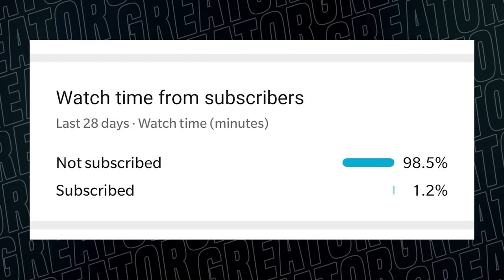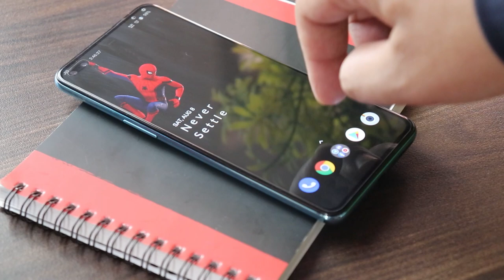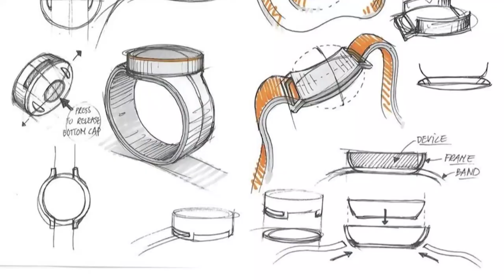Oneplus 9R looks exciting..!! 👀Oneplus 9 Series arriving on March 23rd.!!🔥🔥🔥🔥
THANKS AGAIN FOR WATCHING MY VIDEO ON- Oneplus 9R is coming with Oneplus 9 Series.!!🔥🔥🔥🔥

OnePlus 9 series launch in mid-March has been rumoured for a while. We have now received exclusive information from reliable tipster Ishan Agarwal that OnePlus plans to announce as many as four new products in March and at the same launch event. In addition to the OnePlus 9 and OnePlus 9 Pro, the company will also introduce the OnePlus 9R and OnePlus Watch. The OnePlus 9R moniker was recently revealed by tipster Evan Blass as the actual name of the rumoured OnePlus 9E/ 9 Lite. Meanwhile, OnePlus CEO Pete Lau has already confirmed the existence of the company’s first-ever smartwatch, which is expected to be simply called the OnePlus Watch.
OnePlus 9R specifications were tipped back when the phone was being called OnePlus 9E. It is expected to be the most affordable phone in the series with a 6.5-inch 90Hz FHD+ display and the Snapdragon 690 chipset. Other rumoured specs include 8GB of RAM, 128GB storage, 64MP primary camera, and a 5,000mAh battery with at least 30W fast charging support.
The OnePlus Watch will be the company’s first-ever smartwatch and early sketches have suggested a circular dial. There have been reports of an OnePlus Watch RX model that could resemble the OPPO Watch RX, which wouldn’t be surprising as the two brands have more than a few things in common. The OnePlus Watch may run on the Google Wear platform, but nothing has been confirmed yet.

Lastly, we have the OnePlus 9 and OnePlus 9 Pro flagship phones. Both phones are expected to rock the new Snapdragon 888 chipset and high-end hardware. The Pro model should get top-of-the-line specs, including a QHD+ display, a 120Hz refresh rate, and Hasselblad-branded cameras. Meanwhile, we hear that the vanilla OnePlus 9 will also stand toe-to-toe with the Pro model with a 120Hz display and 65W fast charging. OnePlus is expected to start officially teasing the OnePlus 9 series launch in the coming days.

SO HOPE YOU GUYS LIKED THIS VIDEO OF MINE - Oneplus 9R is coming with Oneplus 9 Series.!!🔥🔥🔥🔥

HOPE AAPKO MERI YE VIDEO PASAND AAYI HOGI- Oneplus 9R is coming with Oneplus 9 Series.!!🔥🔥🔥🔥